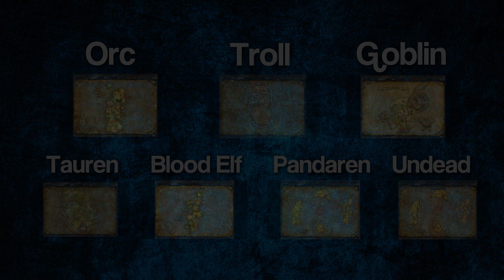Hur fixar man BLOOD ELF MOUNT? [lvl 20, lvl 40]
I den här videon visar jag hur man fixar blood elfs mounts som är för level 20 och level 40. Priset kan variera beroende på hur mycket rep du har med rasen.